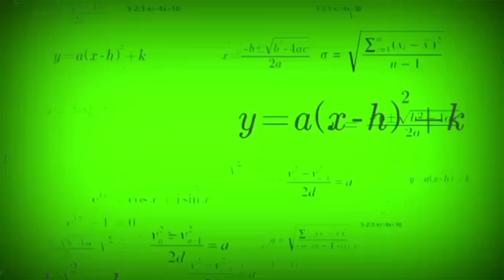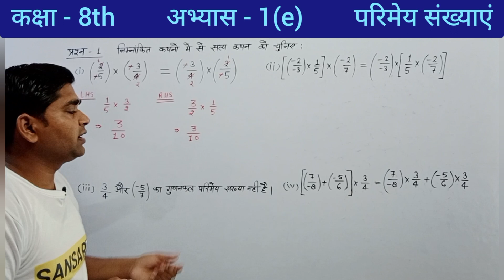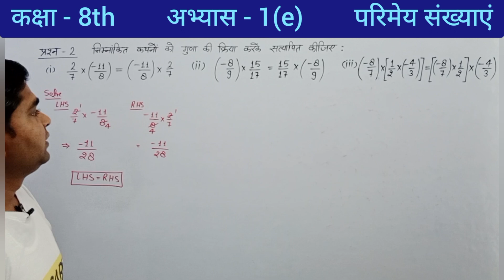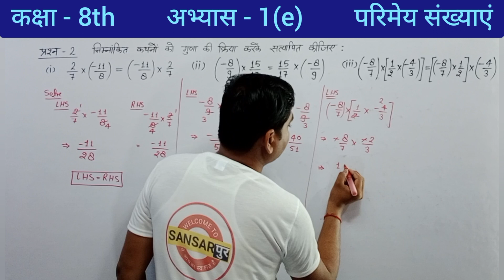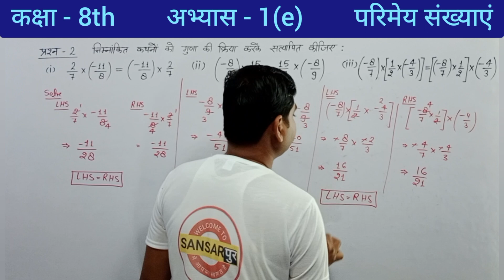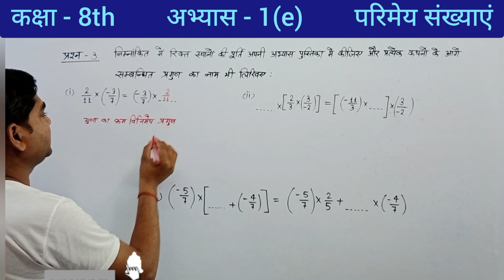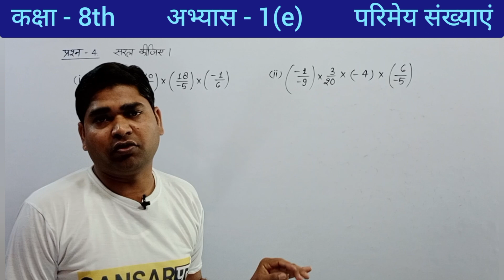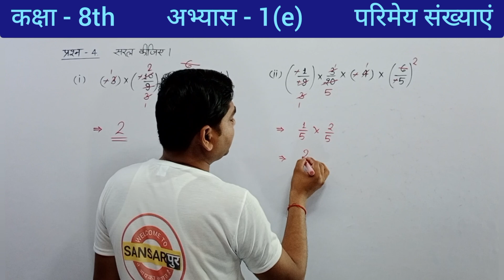कक्षा 8 गणित अभ्यास 1(e) // @sansarpurLiveClasses Class 8th math chapter 1(e) // class 8th math in hindi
कक्षा 8 गणित अभ्यास 1(e) // Class 8th math chapter 1(e) // class 8th math in hindi //class 8 math
sansarpur
sansarpur classes 2.0
Rational Numbers Class 8 chapter 1 (e)
Rational Number
Mathmatics Class 8
class 8 maths chapter 1(e)
class 8th maths rational numbers chapter 1(e)
class 8 maths solutions in hindi
class 8 maths in hindi medium
Dosto Aaj Ke Is Video Me Maine Class 8maths chapter 1ke sabhi questions Solve karvaya hai Aasha karta hu Apko hamari class kafi pasand ayi hogi

Related Search
1) Sansarपुर
2) Sansarpur classes 2.0
3) math by Pavan sir
4)11.1 maths class 10
5) 11.2 math class 10 question 1
6) 11.2 math class 10 question 2
7) Class 10 maths chapter 11 exercise 11.1
8) Class 10 maths chapter 11 exercise 11.1 question 1
9)7) Class 10 maths chapter 11 exercise 11.1 q1
10) Class 10 maths sansarपुर
11) Class 10 maths Sansarpur classes 2.0
12) Sansarpur classes class 10 maths
13) sansarपुर Class 10 math